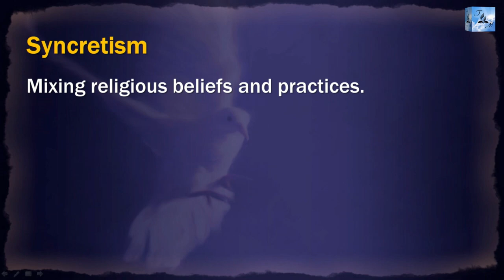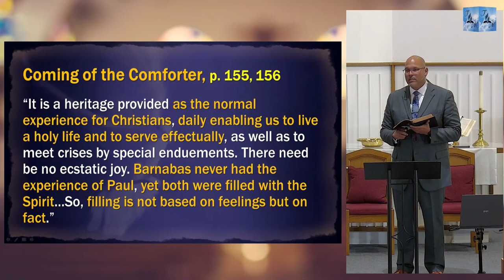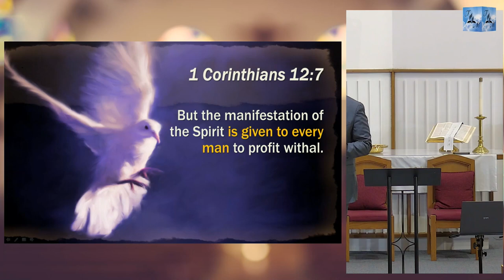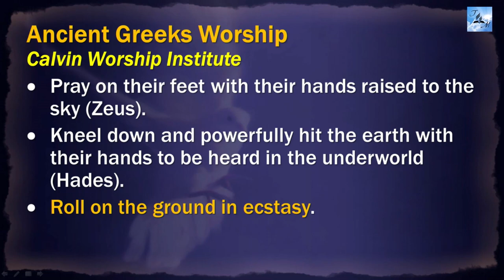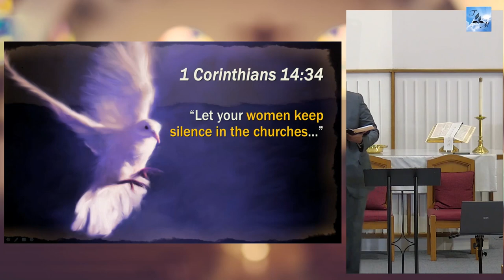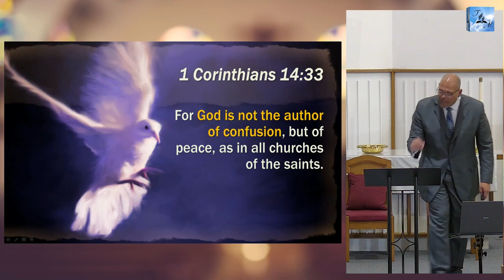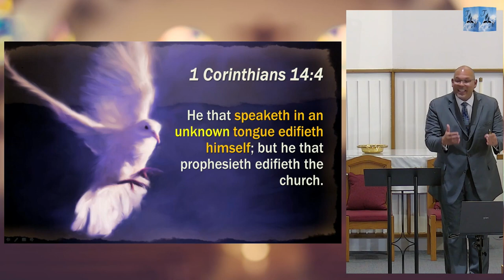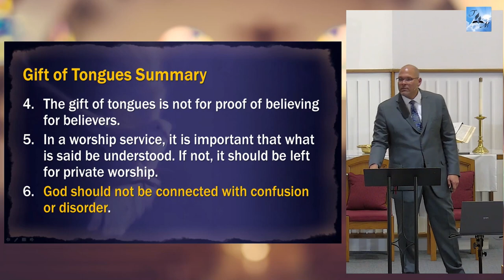Living in Deception | Pastor Mario Torres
The Holy Spirit series entitled "Led by the Spirit".